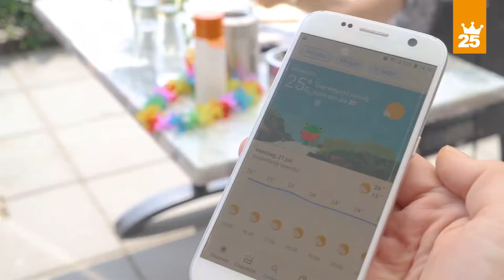Zorgboog - 25 graden, dat is genieten!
2021 is het 25e jubileumjaar van de Zorgboog. Iedere maand op de 25e publiceren we een leuk filmpje rond het getal 25.  Hier een impressie van zomerse taferelen bij 25 graden met bewoners van  Zorgbooglocaties de Moeraseik en de Pannehoeve in Helmond.